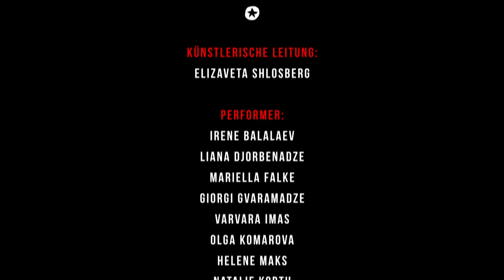AWARE MOVE PERFORMANCE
Germanisches Nationalmuseum
Nürnberg, 24. Oktober 2020

Künstlerische Leitung:
Elizaveta Shlosberg

Musikalische Begleitung:
dj sprsprdr

Performer:
Irene Balalaev, Liana Djorbenadze, Mariella Falke, Giorgi Gvaramadze, Varvara Imas, Olga Komarova, Helene Maks, Natalie Korth, Julia Meshkov, Viktor Pyatkovka, Galina Shlosberg

Eine Kooperation der ArtiSchocken und Mitgliedern des Global Art Netzwerks

Kamera / Editing / FX:
Max Mahler

Musik von:
Robert Henke - [first_contact]

Zeichnungen (live)
Daniel Berger

Die Corona-Pandemie und der mehrmonatige Lockdown haben uns alle in eine ungewohnte Isolation gezwungen, die für jeden individuelle Auswirkungen hatte. Wie interagieren wir miteinander in Krisenzeiten? Wie handeln wir in dieser Zeit? Wie reagieren wir aufeinander und uns selbst?